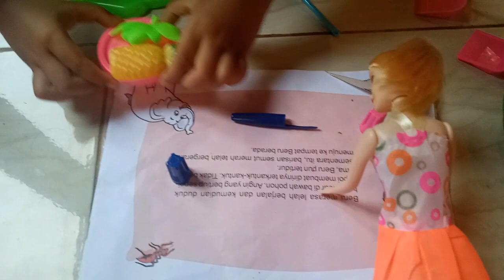bermain menyapu lantai mengepel jenis jenis buah buahan makan dan tidur